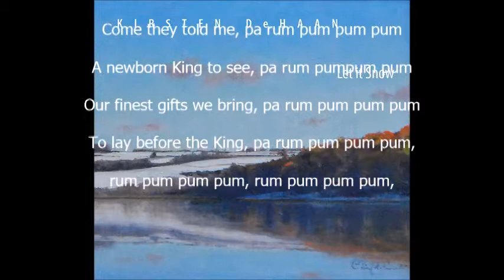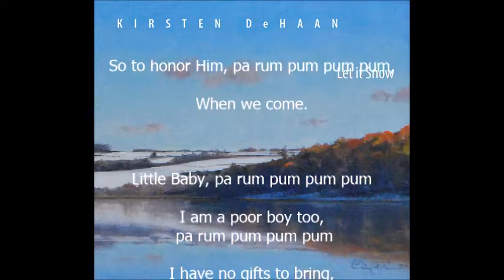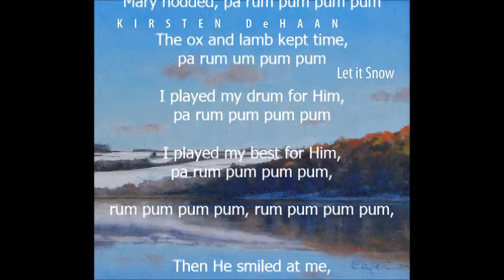Little Drummer Boy - Kirsten DeHaan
'Little Drummer Boy' is the second single off of Kirsten DeHaan's holiday album 'Let It Snow'. Release Tuesday November 26th 2013.